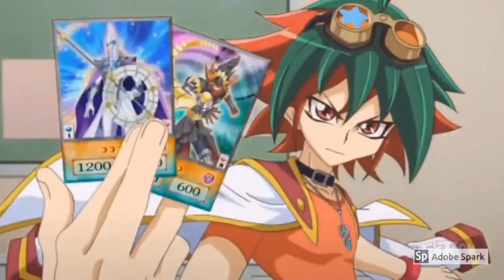(Nightshipping) Yu-Gi-Oh ARC-V AMV: Umbrella (Remix)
Please View The Link Below For Credits!!